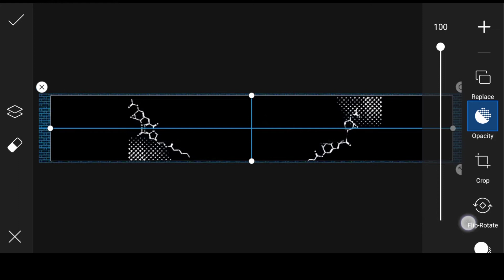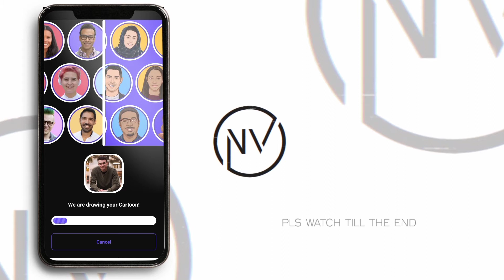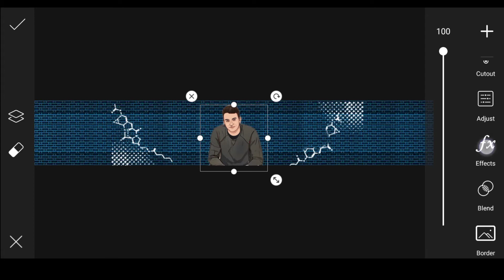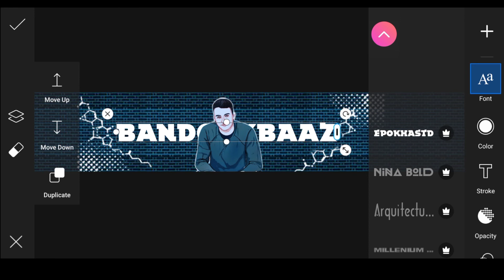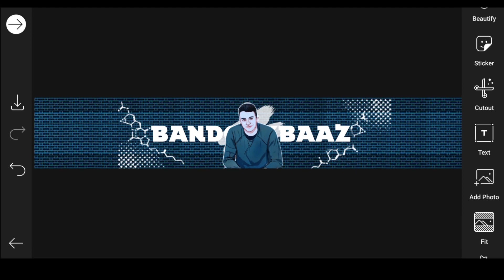How to make Professional Banner for any Youtube channel | BANDOOKBAAZ youtuber | PicsArt Tutorial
Bandookbaaz
YouTube banner
Channel banner
PicsArt
Change
Suman
777 montage
Suman montage
69 montage
Kinemaster editing
Kinemaster montage
Pubg battleground
Battleground mobile india
Pubg mobile
Pubg montage
Editing
Sky glow
Fearless Montage